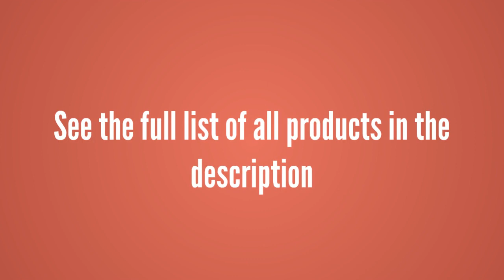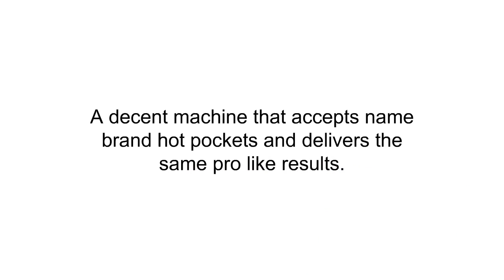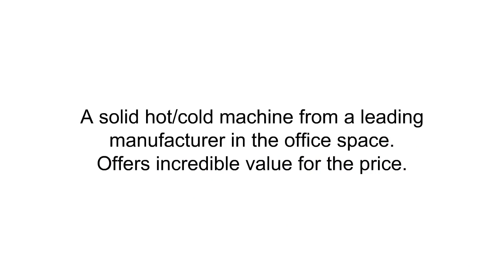3 Best Laminators You Can Buy 2019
3. Swingline GBC Thermal Laminator Machine, Fusion 5000L, 12 Inch, 1 Min Warm-up, 3-10 Mil, with 50 EZUse Laminating Pouches (1703077)

2. TLC 12-9/16" Pouch Laminator 5 Year Warranty Thermal Laminating Corp USA

1. Fellowes Laminator Saturn3i 125, 12.5 inch, Rapid 1 Minute Warm-up Laminating Machine